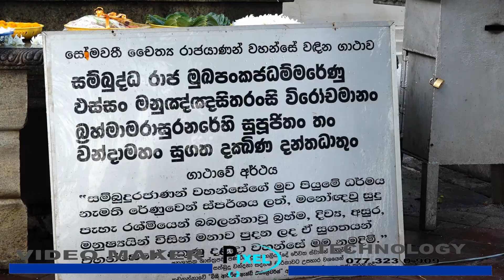බුද්ධික ජනසහන පදනම (සෝමාවතිය සෑ වන්දනා)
PIXEL TECHNOLOGY 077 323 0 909